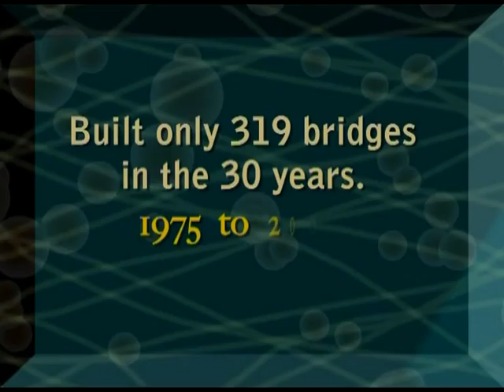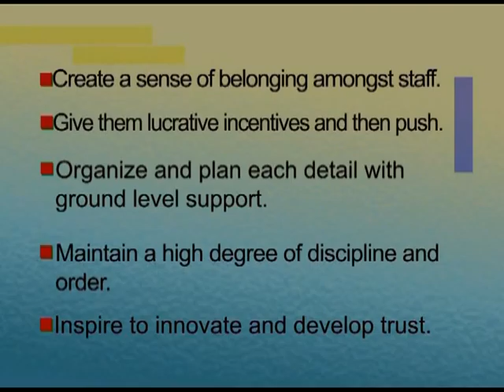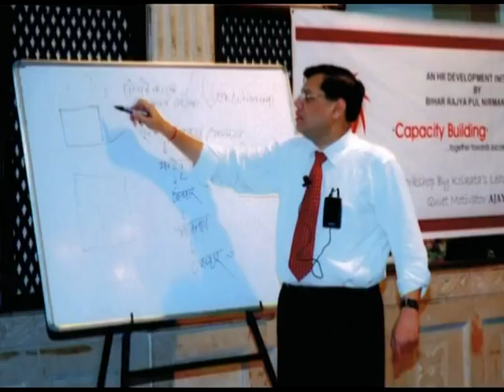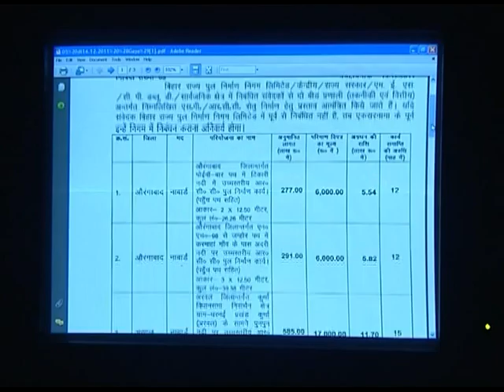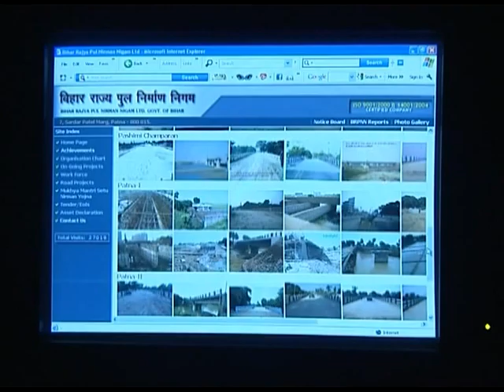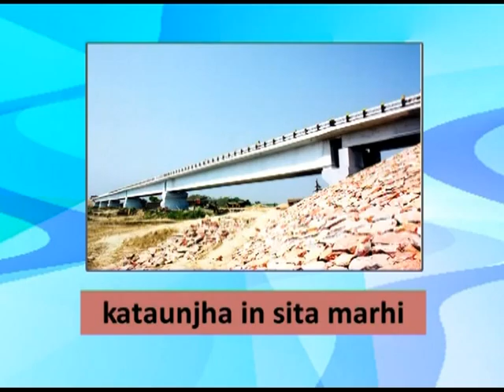Bridging the Gap-Bihar Rajya Pul Nirman Nigam, Government of Bihar